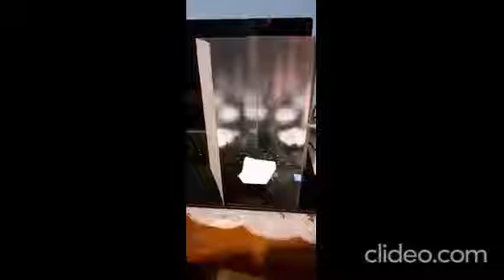Power of the word / Η Δύναμη του λόγου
Commanding to change direction.
Δίνωντας εντολή να αλλάξει κατευθυνση...